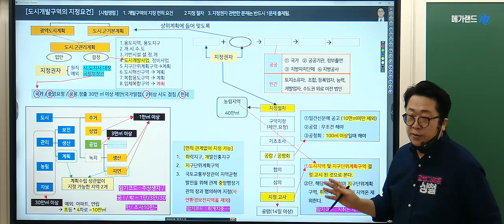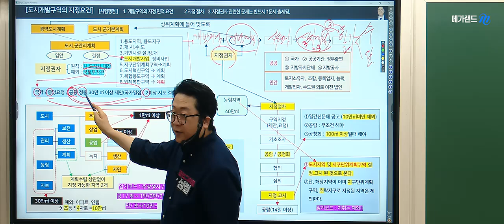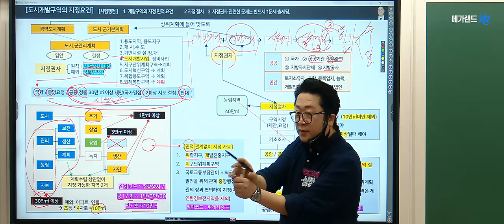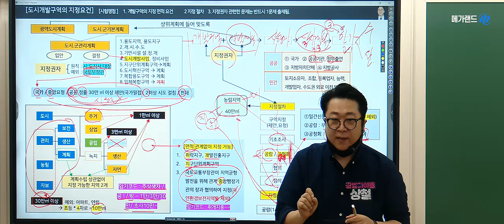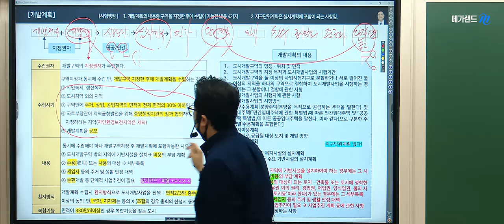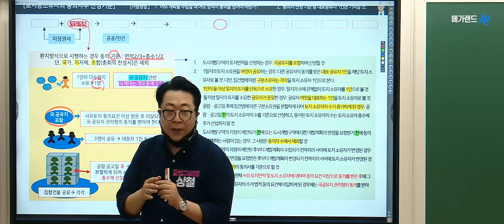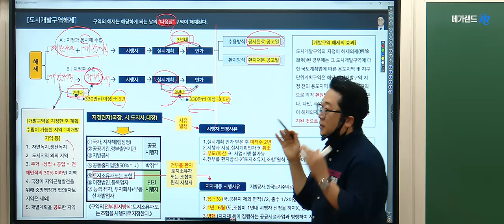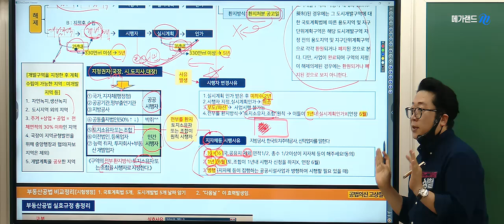[공인중개사학원 김포중앙] 🌈35회 적중테마 l 공법의 신! 고상철교수 -도시개발사업 🧡 수업자료 다운로드-김포중앙 홈페이지-학습자료실